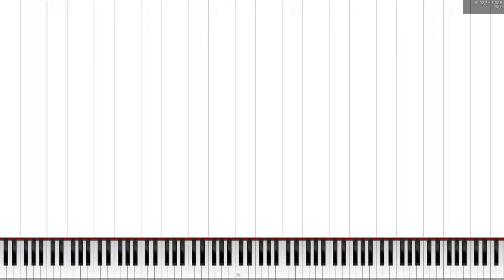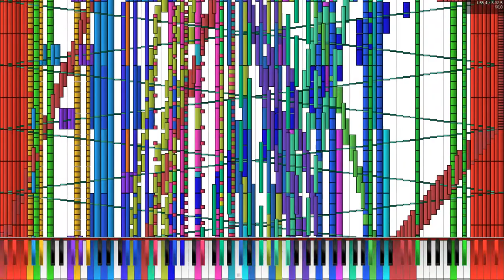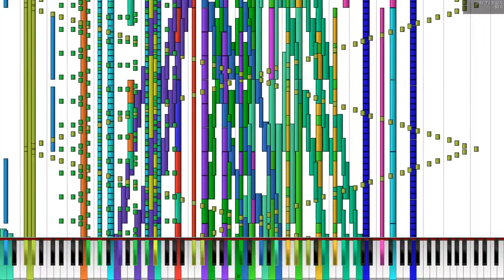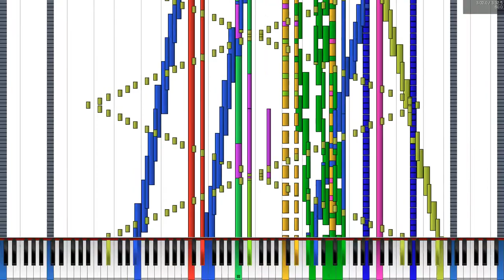[Black MIDI] Eternal Spring Dream - Tarwil - 350k notes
MIDI Creator: Tarwil
PC SPECS:

8GB RAM
Radeon R7 250
240GB SSD
Windows 8.1 64-bit

MIDI INFORMATION:

MIDI File Name: ESD V3.mid
MIDI File Size: idk
MIDI Notecount: 350.000 notes
VIDEO INFORMATION:

MIDI Visualizer Software: Piano From Above 1.1.0
Audio engine: Keppy Studios' MIDI Synthesizer
Screen Recorder Software: Bandicam